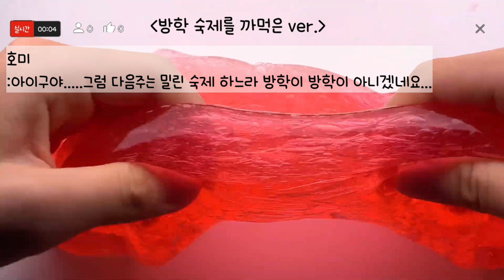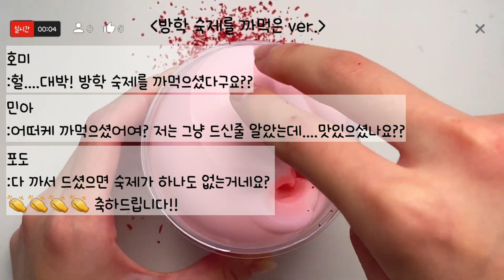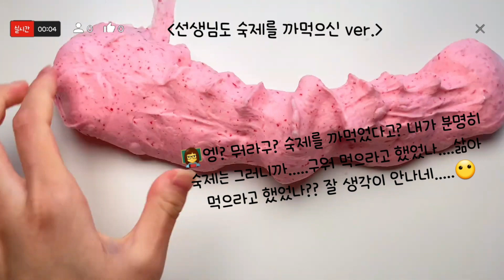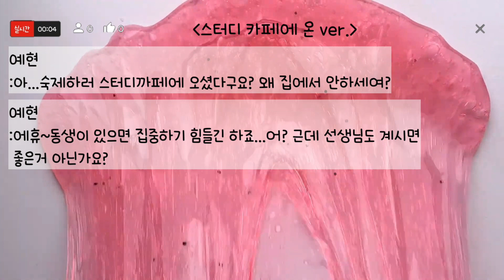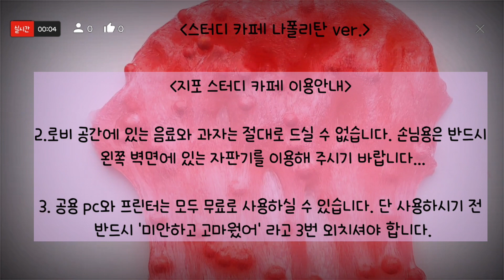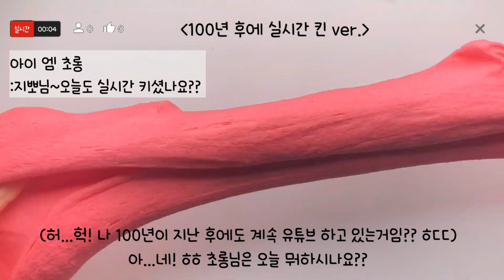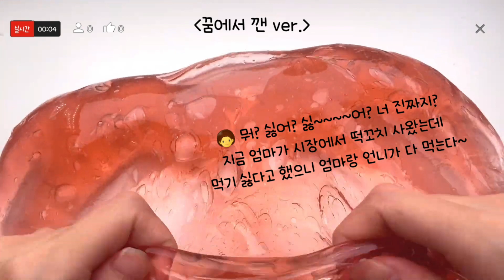🔮모든버전 실시간/247탄/빨강모버실/올여름 마지막 나폴리탄/실시간/상황극/슬라임/버실/액괴/1일1영상/와현님, 쥐돌님 영상/지뽀GIPPO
여름이 가기 전 마지막 나폴리탄 보고 가세여~~😁😱

편집기 : 키네마스터 , 인샷

영상은 시청자들의 추천 주제, 지뽀 팬방 대화 중 일부, 제가 직접 꾸며낸 이야기, 인터넷 유머판이나 틱톡의 내용을 참고하여 변형, 패러디해서 만들어진 내용들입니다😆

영상 업로드 시간은  매일 오전 10시입니다😃(방학이라 조금씩 늦어지고 있어여 ㅠㅠ)

토요일 , 일요일은 일찍 올라오거나 조금 늦어질 수도 있어요😁

(평일기준: 예약 업로드라 하트는 3시 이후에 ...😆)

모든버전실시간 모든 버전 실시간#액괴#슬라임#모버실#버실#지뽀GIPPO